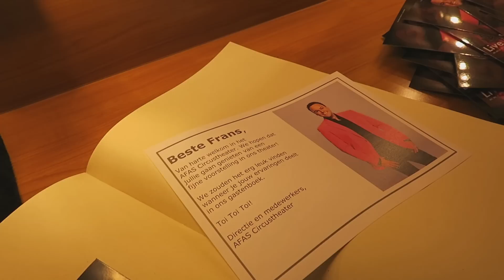Gaat optreden Scheveningen Fout? I Frans Bauer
Blijft de zaal leeg tijdens het optreden in Scheveningen?

Frans Bauer laat wekelijks zijn volgers een kijkje in zijn leven zien met de Bauers. Meer video's kan je zien via onderstaande linkjes:

Hits van Frans Bauer: Als sterren aan de hemel staan. Eens komt er voor jou 'n dag. 'n Dag uit duizend dromen. Amor - amor. Op zoek naar jou liefde. Viva holiday. Als 'n meeuw in de wind. Ik wil met jou dansen. Verloren. Op rode rozen vallen tranen. De luchtballon. Ik pluk 'n ster. Het leven is te mooi. Wat ik je zeggen wil. Waarom heb jij mij verlaten. Torero, Adios Mexico. Als ik de zon zie. Laat mij nu niet alleen. 'n Lied voor iedereen.